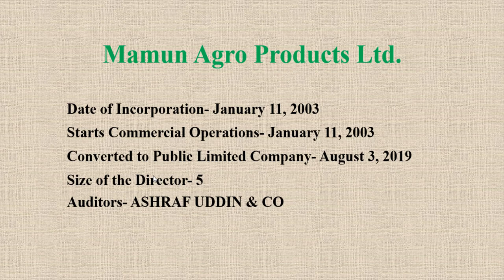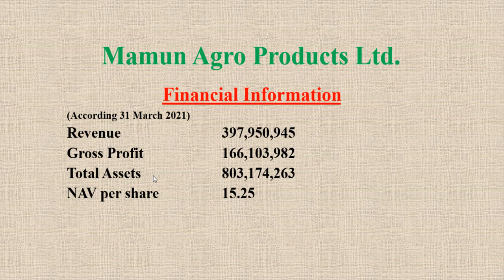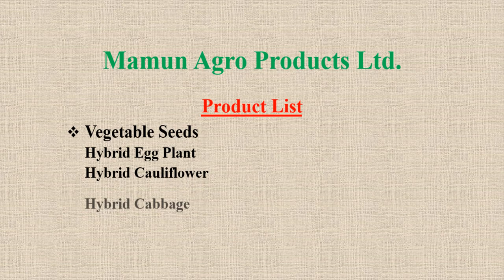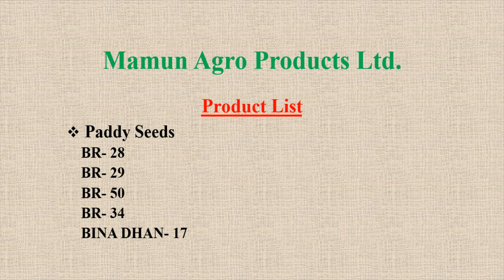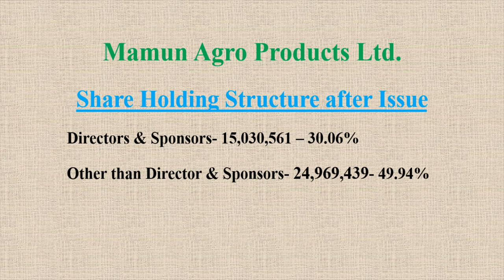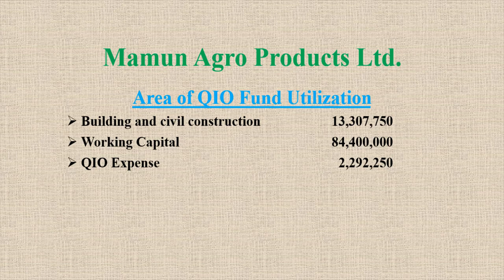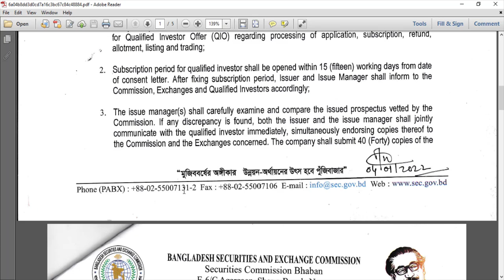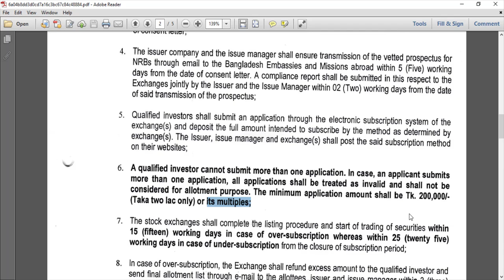Qualified Investor Offer 2022 | Part 01 | Mamun Agro Products Ltd. | DSE | CSE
In 2022 Mamun Agro Products Ltd. is the first company which collecting money from share market by qualified investor offer.